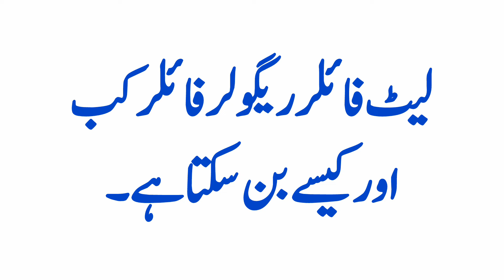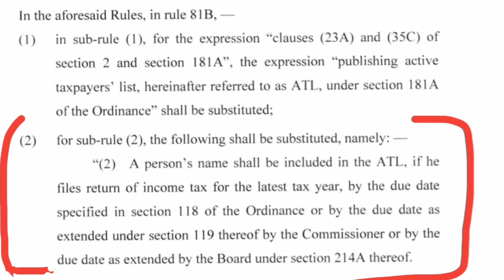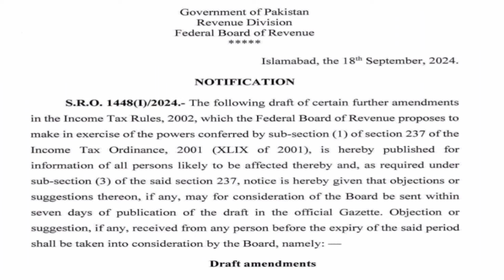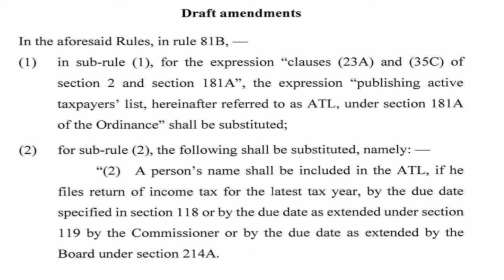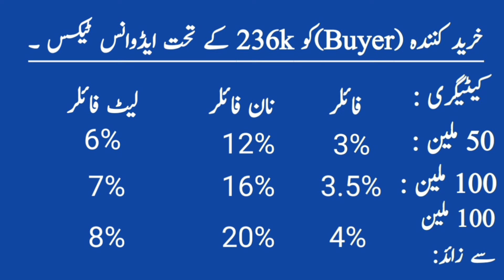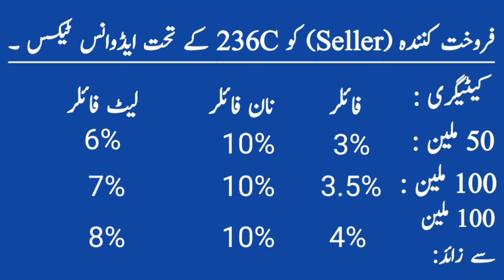late filer kaya hai | what is late filer | how to become a regular filer | advance income tax by FBR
Later filer is a category introduced by The Govt through Financ Act,2024.
A late filer may become a regular filer by filling the next latest tax year within the due date.
A late filler has to pay double advance income tax as compared to an Active filer, while sale and purchase of property.